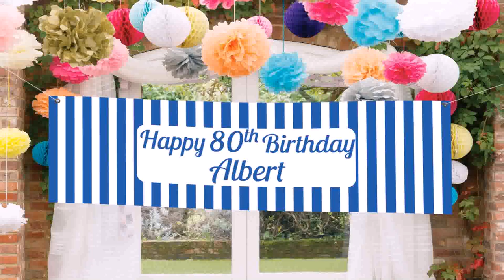Birthday Party Ideas Balloon Theme